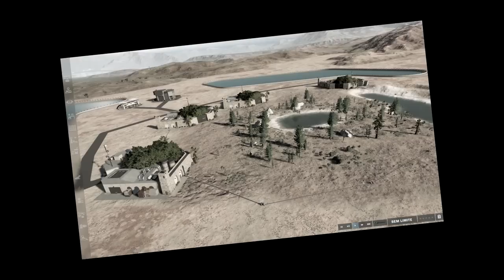Batalhas Lendárias: Esquadrão Raptor e Rexy (#3) | Jurassic World Evolution 2 | (PT/BR)